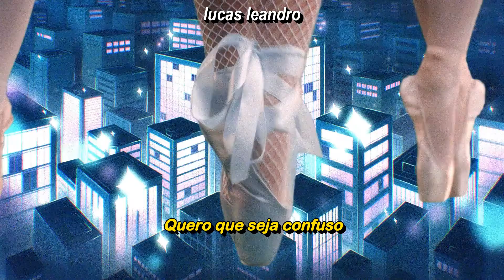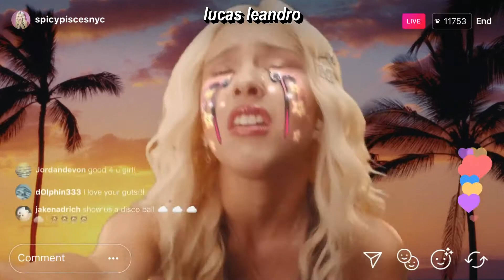Olivia Rodrigo - brutal (Clipe Legendado)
This the kinda thanks I get?

(Yeah)

(Yeah)
(Just havin' a really good time)

(Yeah, it's brutal out here, yeah, it's brutal out here)